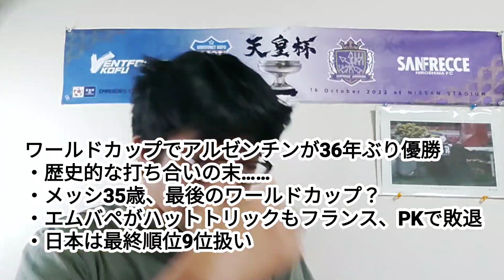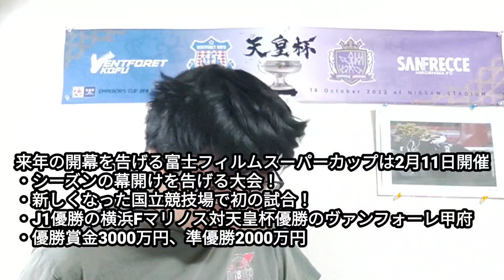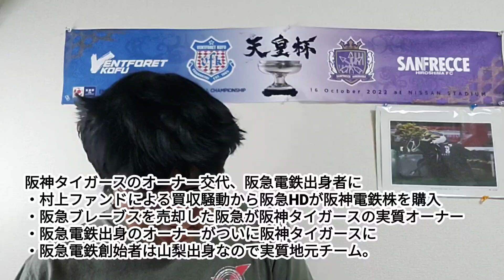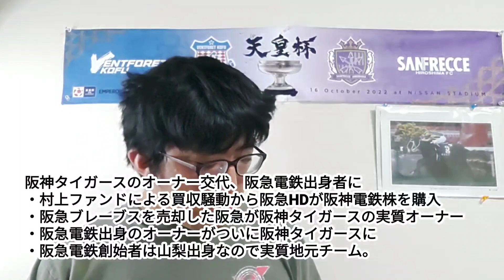ふえがむNEWS2022第10回 12月22日号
・朝日杯FSはドルチェモアが完勝
・ワールドカップでアルゼンチンが36年ぶり優勝
・来年の開幕を告げる富士フィルムスーパーカップは2月11日開催
・阪神タイガースのオーナー交代、阪急電鉄出身者に